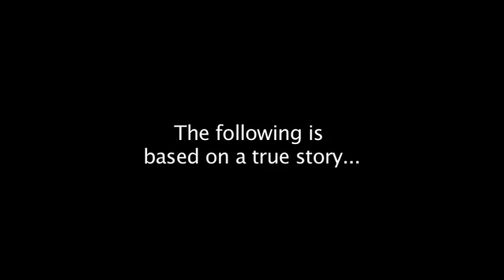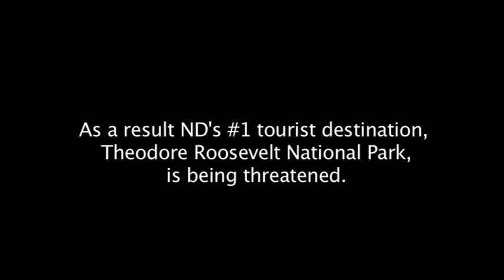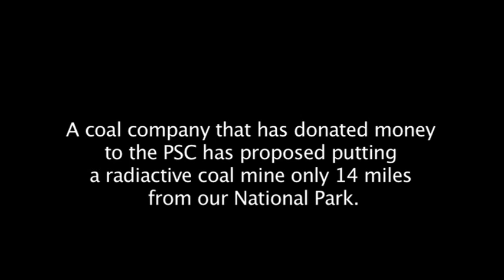The North Dakota Public Service Commission and Coal : A True Story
It's time to take a stand North Dakota!

Since 2006, the North Dakota Public Service Commission has accepted 54,000.00 dollars in illegal campaign contributions from the Coal industry. What you are about to watch is a reenactment of the PSC's interaction with the Coal industry.